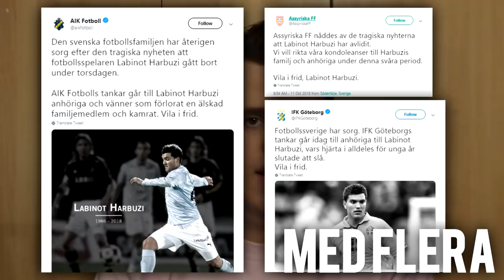Vila i frid Labinot Harbuzi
Torsdagen den 11/10-18 lämnade Labinot Harbuzi oss, han blev 32 år gammal och var med oss alldeles for kort tid. Labinot eller Labbe, är spelare som alla snackade om när jag började följa Malmö FF på riktigt. Han hade en teknik som få spelare matchar och allt talade för att han skulle bli en världsstjärna, så blev inte fallet men han kommer vara ihågkommen som kille med ett konstant leende och berörde folk på riktigt.

Tack för allt Labinot och vila i frid

*Obs, monitiseringen är avstängd för denna videon och jag hoppas att den inte tas på fel sätt. Poängen med denna videon var både att få lyfta Labinot men även vissa för de som är lite yngre vem han var*
Tributes & highlights: